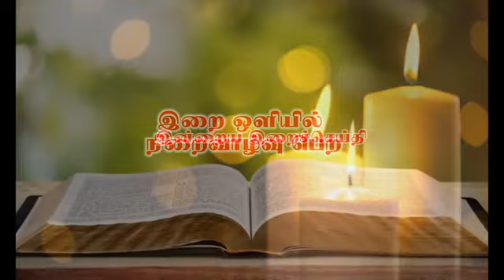இன்றைய இறைச்செய்தி | Daily Gospel Reflection by Rev.Fr. Benedict M.D Anelin | 09/05/2020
This is the initiative of Thenaruvi, commission for social communication, Kuzhiturai diocese. Fr. Benedict M.D. Anelin helps us reflect on the gospel passage  of the day. As the world is shut due to corona, let us draw near to Jesus, the Saviour.